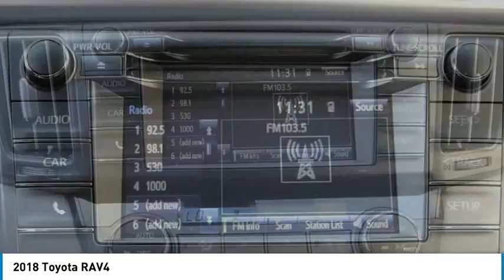2018 Toyota RAV4 Elk Grove Toyota 117625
2018 Toyota RAV4  - Stock#: 117625 - VIN#: JTMRFREV6JD227914

Check out this 2018 Toyota RAV4.   Price Includes Customer Cash: Customer Cash Offer is in lieu of any special APR offer from Toyota Financial Services. Customer Cash provided by Toyota Motor Sales, Inc. Some offers may not be combined. Prices do not include government fees and taxes, any finance charge, $80 dealer document processing charge, any electronic filing charge and any emissions testing charge. Rebates Include: $1,500 - TMS Customer Cash - San Fran. Exp. 01/31/2018 The Special Internet Price is $28014. Contact the dealership today.